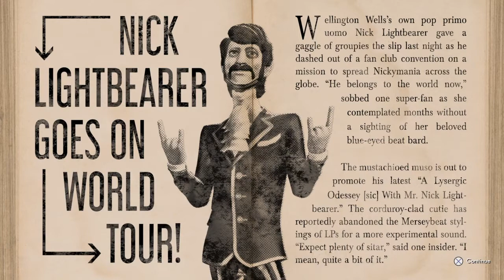Let's Play We Happy Few: Lightbearer Part 1 (Foggy Head)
And now he's dead
Quarter to two
Grass on my shoes